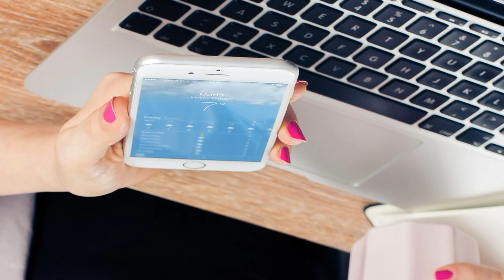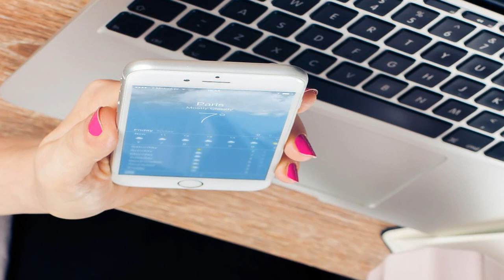Música para Trabalhar no Escritório ,Música de motivação feliz para ouvir 2017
☛ ¿Você quer ouvir mais músicas como essa. Podemos fazê-lo ! Apoie-nos com uma doação  💖🙏👏

▬▬▬▬▬▬▬▬▬ஜ۩۞۩ஜ▬▬▬▬▬▬▬▬▬